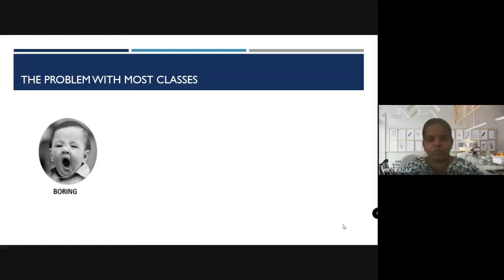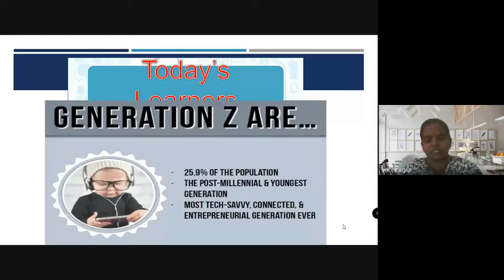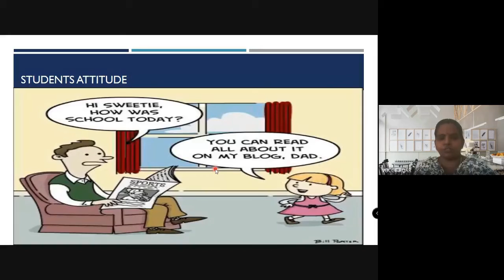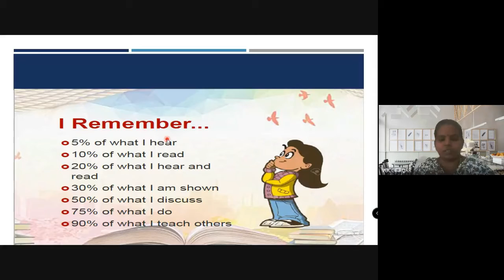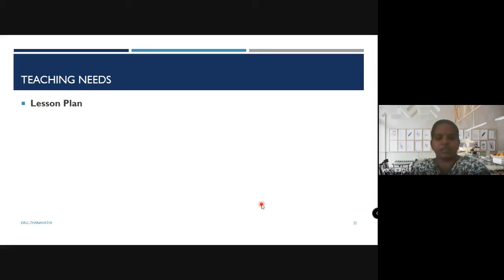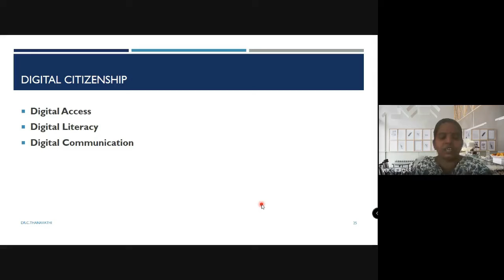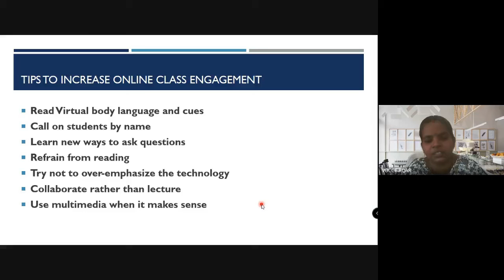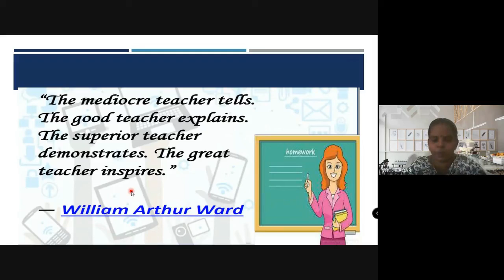How to Prepare for Online Teaching - Online Ready Teacher - Dr.C.Thanavathi